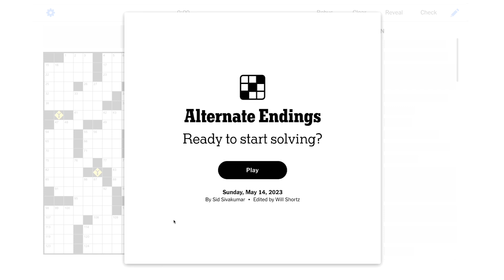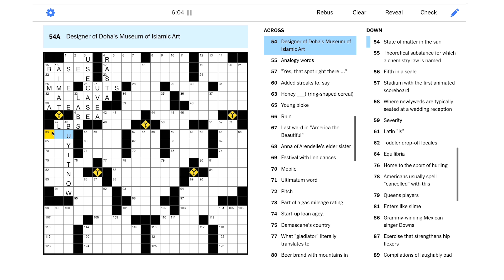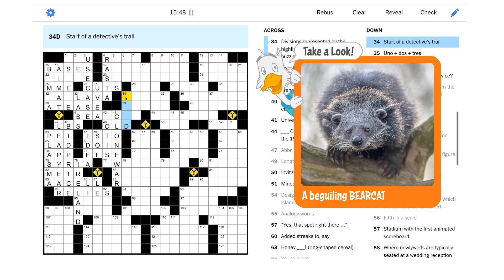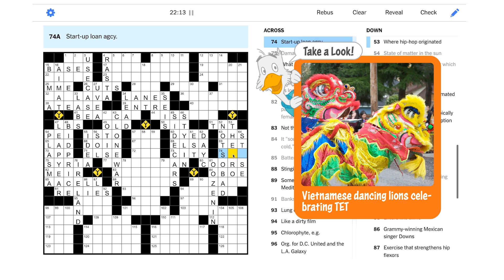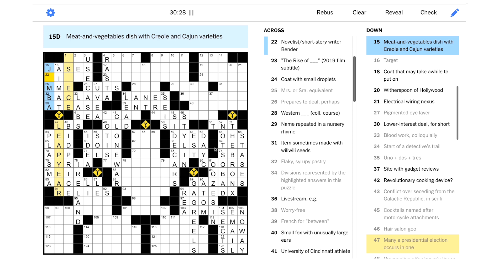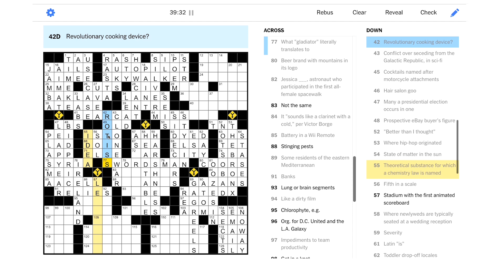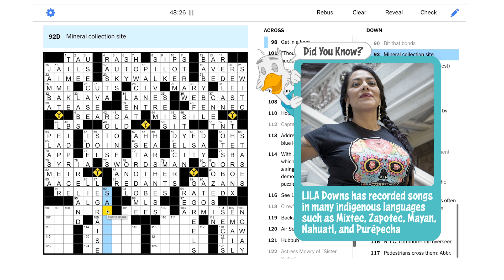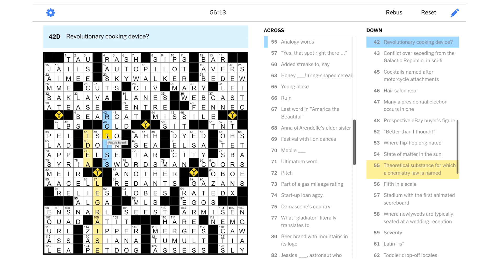Solve With Me: The New York Times Crossword - Sunday, May 14, 2023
We'll have to take turns solving this Sunday NYT puzzle!

"Alternate Endings"

This is the New York Times crossword for Sunday, May 14, 2023 by Sid Sivakumar - Edited by Will Shortz.